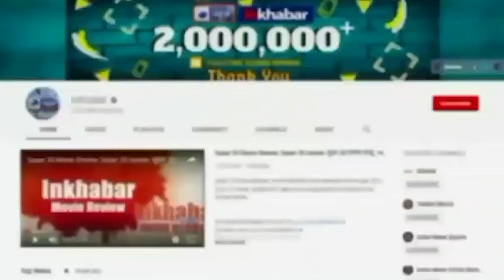Agnipath Scheme : अग्निपथ योजना से सेना में जुड़ने वालों को अग्निवीर कहा जाएगा.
चार साल के लिए सेना में भर्ती के लिए लाई गई 'अग्निपथ योजना' में महिलाओं को भी भर्ती किया जाएगा. इस साल नौसेना में 3 हजार 'अग्निवीरों' की भर्ती होगी. इनमें से 20% यानी लगभग 600 महिला अग्निवीर होंगी.